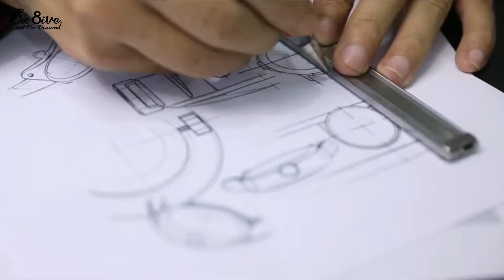Bespoke Wooden Watch Personalized Design and Creation. Let me engrave a personal message on the back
Valentine's Day is just around the corner. Would you like to give a completely unique personalized wooden watch to someone you love?

There is a selection of unique wooden watches available which can have your personlized message laser engraved onto the back.

I will help you create your unique message until you are 100% happy. To help, when you send a message with your order you can include black and white images, handwriting samples (I can even use something you have written), mottos, quotes, or anything else that will fit on the back of a wooden watch. The exact font size will depend on the amount of text you want to put on the back of the watch. I can create very intricate designs with a lot of text, so it's up to your imagination and my design skills. Please visit my Etsy store to discuss your requirements, I'm a professional designer so I'm sure we'll come up with something AWESOME :)